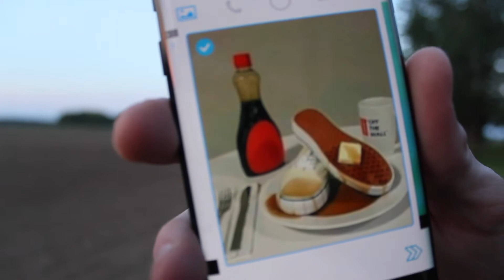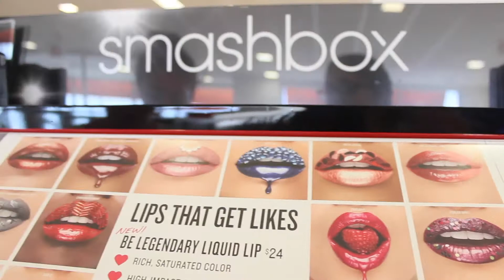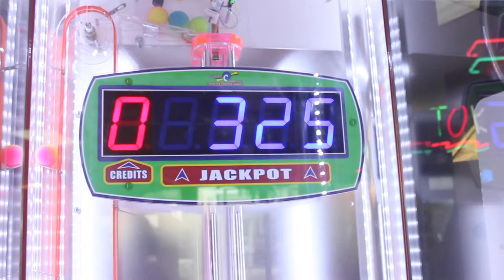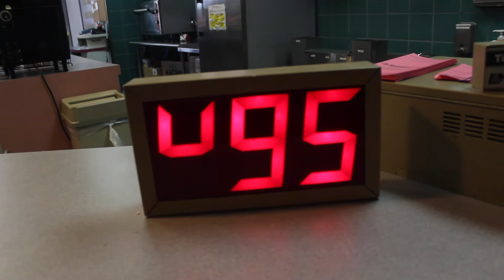Memorial Weekend Vlog!!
Hey guys! I hope you enjoy this video!! My cousin Kaylee and I love vlogging when we hang out and we loved making this video!!

Facebook: Kendra A Photography